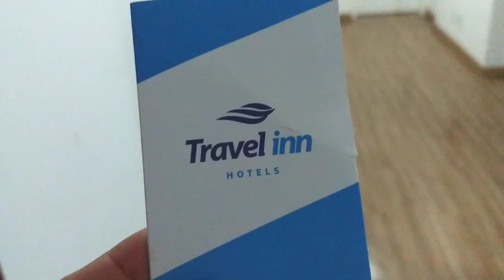Hotel Travell Inn Cambuí Residence Campinas é bom? Conheça a visão do Hóspede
Tire as suas conclusões